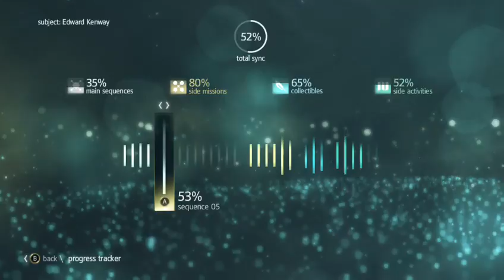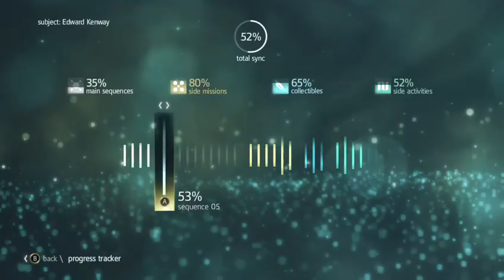Snatch Plays: Assassin's Creed IV: Black Flag (NO Commentary) (Part XXIV)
Recorded: I don’t remember… Sorry